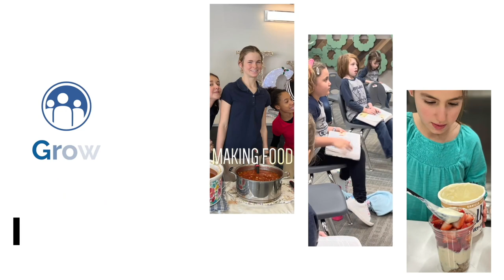Let Go and Let God, A Mission Trip Adventure by Campion Students 3/23/24 Sermon